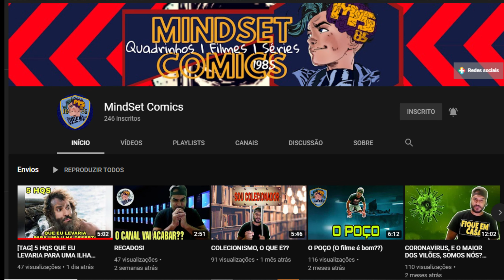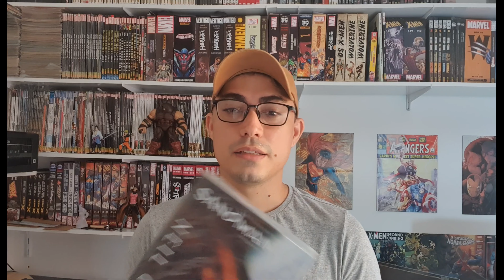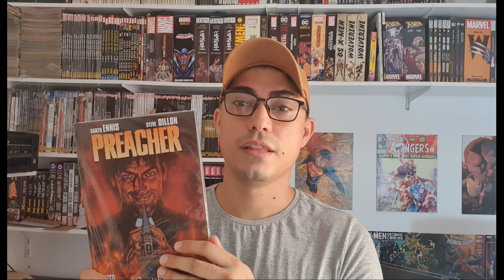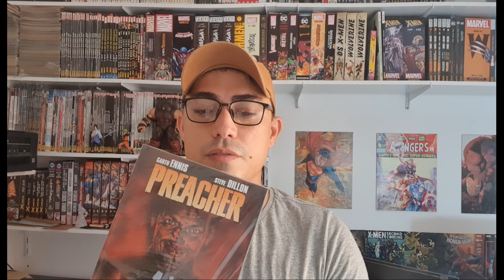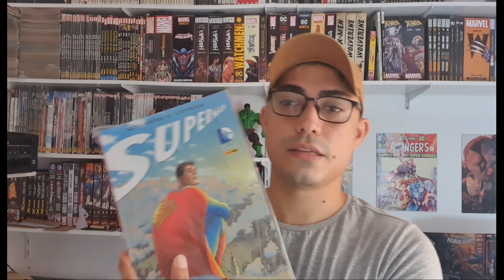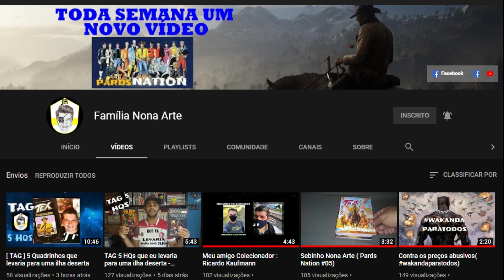TAG 5 HQS QUE LEVARIA PARA UMA ILHA DESERTA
Fala Galera!!!

Video da TAG: 5 HQS QUE LEVARIA PARA UMA ILHA DESERTA.

E se gostar mesmo do video deixa o seu like para que o video fique mais popular na rede.

Valeu e até a proxima!!